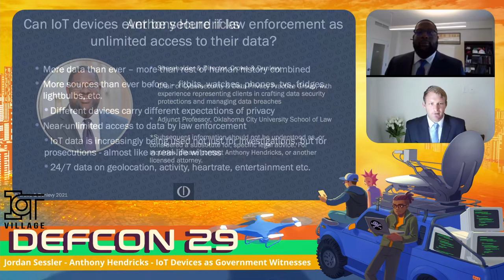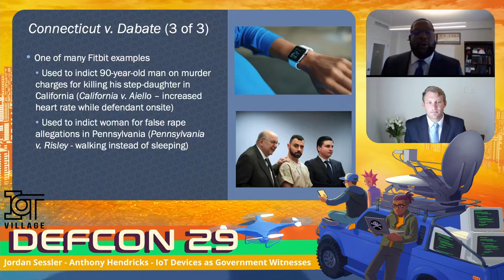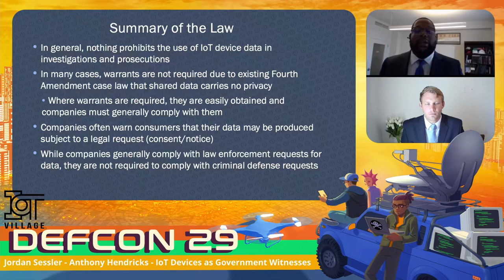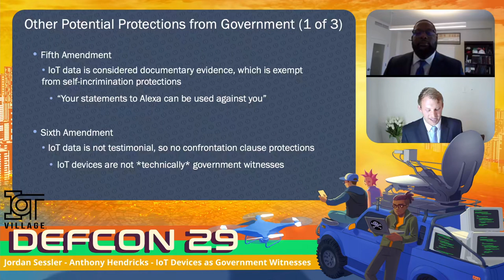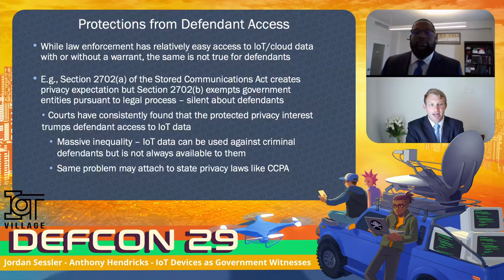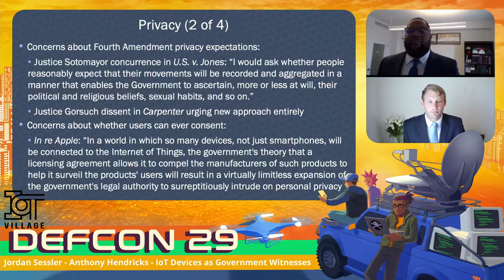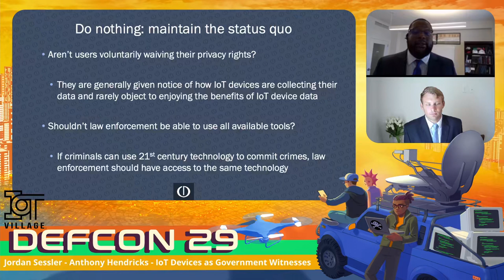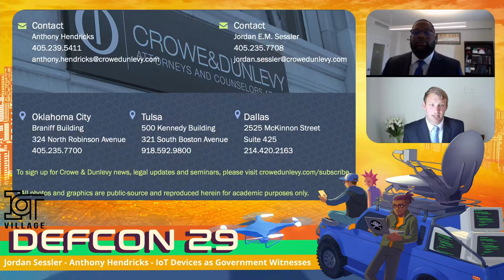DEFCON 29 IoT Village - Sessler and Hendricks - IoT Devices as Government Witnesses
A man in Connecticut was arrested after his wife’s Fitbit implicated him in her murder. Prosecutors in Arkansas sought to use data from an Amazon Echo as evidence against a murder suspect. Local police sought access to car, TV, and even refrigerator data to monitor Black Lives Matter protestors—and the FBI did the same thing to help track down suspects in the aftermath of the January 6th, 2021 riot at the U.S. Capitol.

These examples are hardly isolated instances—there are thousands of other cases just like them. And they all speak to an important truth: IoT devices are increasingly being used by law enforcement for investigational purposes and, in some cases, even being made into star witnesses at trial. But law enforcement’s use of IoT devices raises two important questions. First, does allowing the government to use IoT data violate consumer expectations of privacy, particularly at a time when IoT products are being made and marketed with an eye toward information security? Second, are criminal suspects being provided with the same near-limitless access to IoT data for purposes of mounting their legal defense?

The answers to both of these questions are troubling, in large part because the law is inherently back-ward looking and is thus not equipped to grapple with the raw amount of information is now generated. Just as many consumers did not realize several years that their watch or car audio system would be used by law enforcement to track their location 24/7, so lawmakers and judges did not either. For example, the Federal Privacy Act of 1974 never contemplated that, rather than maintaining records, the government would simply buy access to private records—as ICE recently did by purchasing access to CLEAR—or create its own iOS app to ensnare criminals, as the FBI recently did. Likewise, although the Supreme Court noted the private nature of cell phone location data in Carpenter v. United States, this was a 5-4 decision (while RBG was still on the bench) that only applied the Fourth Amendment to historical cell phone GPS data, effectively leaving the law unsettled on many other types of IoT data. This has led courts, including a New York federal court in a case involving Apple, to express concerns that, even where warrants are involved, allowing the government to force companies to produce IoT device data could “result in a virtually limitless expansion of the government’s legal authority to surreptitiously intrude on personal privacy.”

These concerns are heightened by the fact that, although the Federal Rules of Criminal Procedure are supposed provide defendants with equal discovery rights, the Stored Communications Act often prevents defendants from accessing the IoT data of others, such as witnesses, accusers, or potential other defendants. In practice, this means that IoT data can effectively be used against criminal suspects but is not available for them to use in arguing their legal defense. This results in an incredible inequality in the criminal justice system. And it may also lead to erroneous outcomes: as with DNA evidence, IoT data may help exonerate criminals just as often as it implicates them. Indeed, in the Arkansas v. Bates murder case, the prosecution dismissed the charges against the defendant shortly after it obtained the Amazon Echo data, which apparently validated the defendant’s alibi. Similarly, allegations of cheating against low-income students at Dartmouth Medical School were dismissed after IoT data brought into question potentially erroneous remote test monitoring that may have been skewed by poor internet.

So what can we do to reform or limit government use of IoT data? This talk aims to talk through ways in which both the infosec and legal communities can increase their mutual understanding and help drive reform. In the short term, the infosec community can increase security by minimizing, encrypting, or de-identifying data. This can reduce the amount of information that IoT devices collect and, thus, are required to turn over to law enforcement. Over the long-term, the best solution may be to pass new laws or drive new judicial precedent that incorporates an understanding as to what IoT data is, how it is changing expectations of privacy, and how it is being used by law enforcement. Such laws could either limit access to IoT data—enshrining a greater degree of privacy—or set forth procedures delineating when authorities may use it and guaranteeing defendants equal access. Of course, there are other potential solutions and we hope this talk will help launch a broader discussion on how to help the law interact with IoT technology.